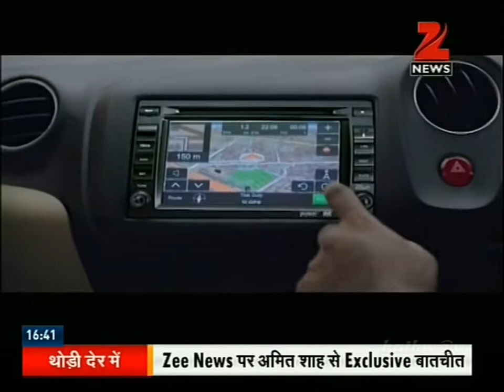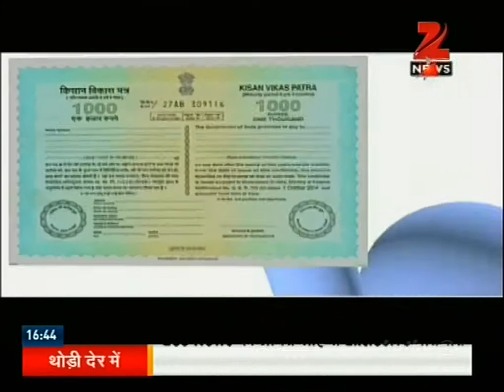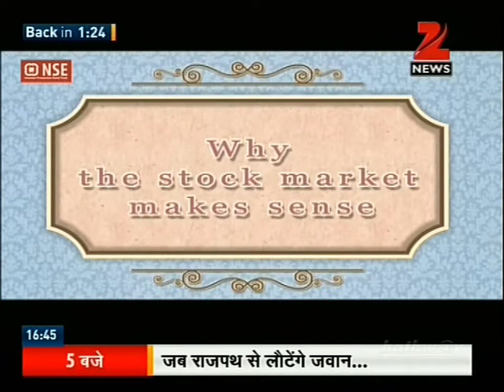ASHWINI PANDAY - ANNA HAZARE EXCLUSIVE ZEE NEWS 29 01 2015 2